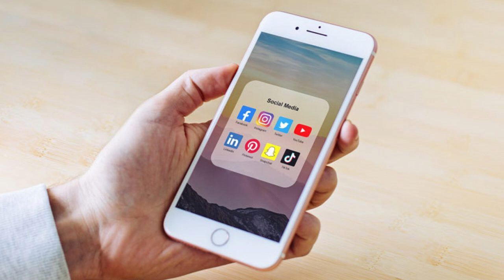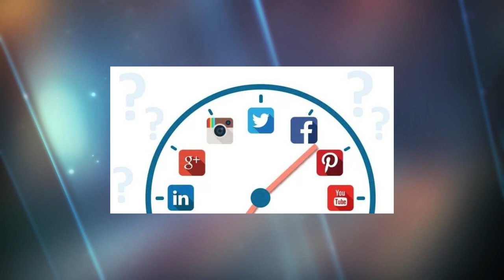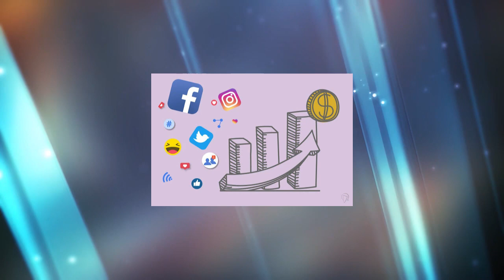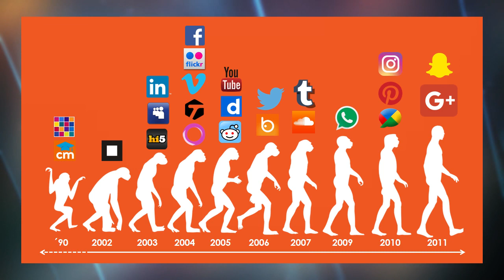USA las REDES SOCIALES para AUMENTAR ventas de tu EMPRESA o PRODUCTO | Crecer tu NEGOCIO en INTERNET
¿Cómo USAR las RedesSociales para AUMENTAR las ventas de tu EMPRESA o PRODUCTO? En la sección de Digitalizando el mundo con Juan Pablo Gómez, platicamos 10 CLAVES para hacer crecer tu negocio utilizando las habilidades del internet.